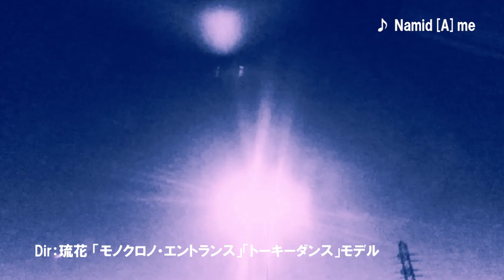ヒトリエ 『ai/SOlate』トレーラー / HITORIE – ai/Solate trailer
ヒトリエ NEW MINI ALBUM「ai/SOlate」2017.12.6 Release

6曲すべてがリード曲とも呼べる傑作「ai/SOlate」が完成した中、その世界を余すことなく伝播するために「ai/SOlate」のアートワークを手掛けるアートディレクター・アーティストの永戸鉄也

を中心に、バンドの作りたい音楽とクリエイターの作りたい映像という異なるジャンルとのコラボレーションで起こるハレーションで作品を伝播する映像プロジェクトを発足。
「ai/SOlate」CDジャケットが象徴するヒトリエの次なるモードから着想された1曲ごとに“色”をテーマに設定し、これまでにヒトリエの作品に携わったクリエイターが参加している。

「絶対的」Dir：absence
「アンノウン・マザーグース」Dir：wowaka
「Namid[A]me」Dir：琉花 「モノクロノ・エントランス」「トーキーダンス」モデル
「Loveless」Dir：島田大介 「インパーフェクション」「フユノ」MV
「ソシアルクロック」Dir：柿本ケンサク 「リトルクライベイビー」MV
「NAI.」Dir：田辺秀伸 「ワンミーツハー」MV

初回盤[CD+LIVE CD] AICL-3451～2 \2,800+税
ヒトリエ全国ワンマンツアー2017 "IKI"ファイナル2017.5.7 at STUDIO COAST本編全16曲を収録したライブアルバムとの2枚組仕様
通常盤[CD] AICL-3453 \1,800+税

※初回プレス共通特典
“全国ワンマンツアー2017 IKI”ファイナル アンコール映像を視聴できるQRコード
ヒトリエUNKNOWN-TOUR 2018 “Loveless”チケット先行予約受付封入

[CD]
1.絶対的 2.アンノウン・マザーグース 3.Namid[A]me 4.Loveless 5.ソシアルクロック 6.NAI.
[LIVE CD]
ヒトリエ全国ワンマンツアー2017 "IKI"ファイナル2017.5.7 at STUDIO COAST
1.心呼吸 2.ワンミーツハー 3.インパーフェクション 4.Daydreamer(s) 5.イヴステッパー 6.るらるら
7.doppel 8.極夜灯 9.さいはて10.KOTONOHA 11.ハグレノカラー 12.5カウントハロー
13.踊るマネキン、唄う阿呆 14.シャッタードール 15.リトルクライベイビー 16.目眩

■ヒトリエUNKNOWN-TOUR 2018 “Loveless”
1月28日(日) 京都　磔磔
2月3日(土) 福岡　DRUM Be-1
2月4日(日) 大阪　梅田 CLUB QUATTRO
2月18日(日) 広島　セカンド・クラッチ
2月24日(土) 北海道　DUCE SAPPORO
3月3日(土) 宮城　仙台 HOOK
3月10日(土) 兵庫　神戸 VARIT.
3月11日(日) 愛知　名古屋 CLUB QUATTRO
3月18日(日) 新潟　RIVERST
3月25日(日) 東京　EX THEATER ROPPONGI
チケット料金：¥3,500(税込)＋ドリンク代別　東京公演のみ指定席あり(¥4,000税込)